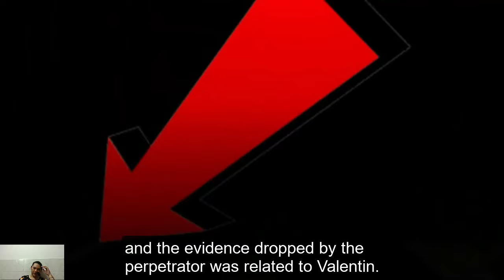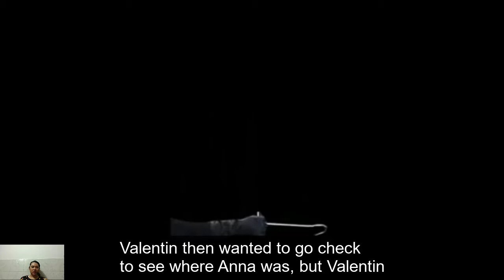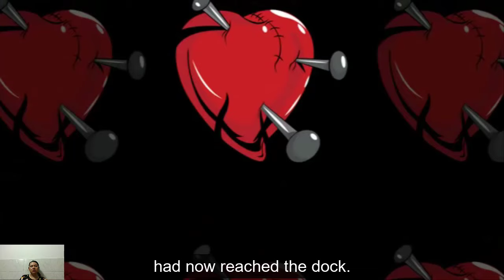Valentin Successfully Flees - Anna Is In Critical Condition! General Hospital Spoilers